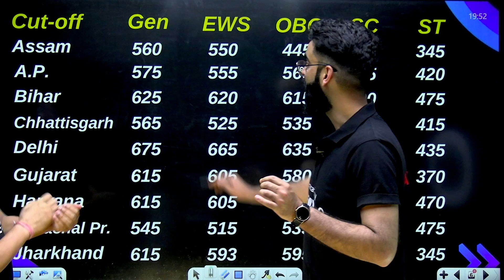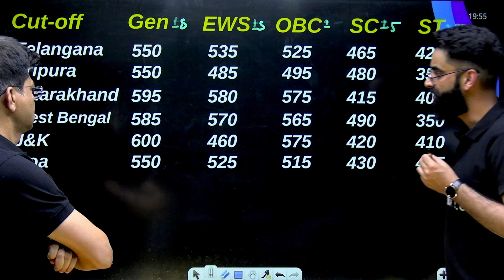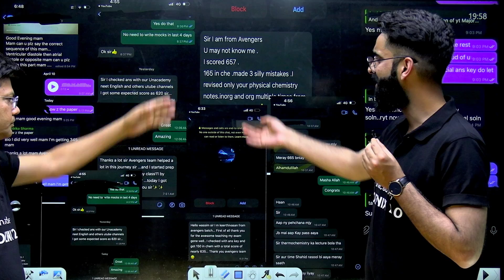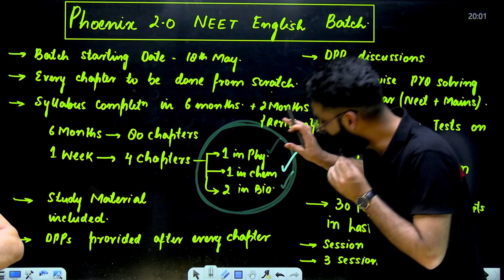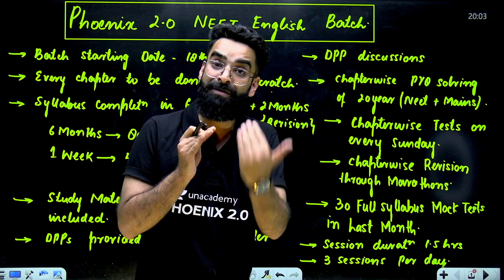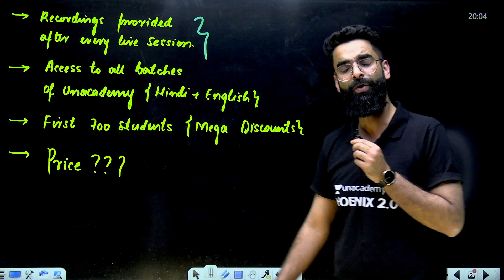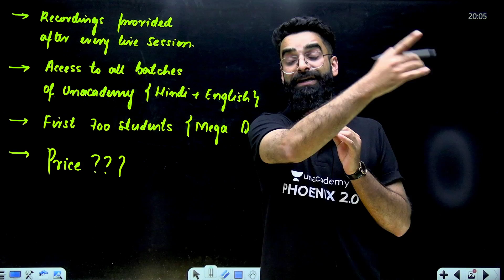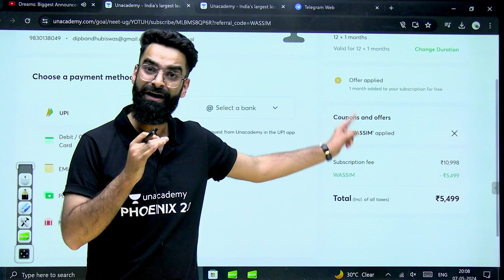😱NEET 2024 | STATE-WISE CUTOFF?🔥NTA ✅ Wassim Bhat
➡️NEET 2024 Answer Key, Paper Analysis and more:
State-wise cutoffs for NEET 2024 can vary based on factors such as the number of applicants and available seats in each state. Refer to official state authorities or credible sources for specific cutoffs. Stay updated with reliable information for accurate guidance.